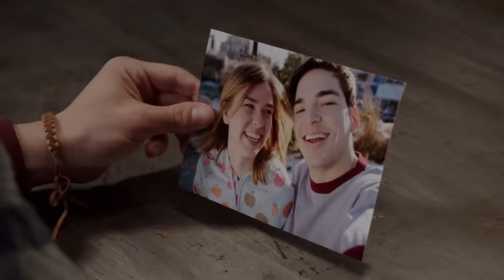Young Girl Assaulted By a Gang Her Boyfriend May Have Involvement With | Law & Order SVU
It is believed by the detectives that the boyfriend of a young girl is suspected to be involved with a gang however after his own girlfriend attempts to kill herself, she sets the record straight to the detectives that her boyfriend has no involvement with what happened to her.

Season 15 Episode 13 "Betrayal's Climax": Amaro suspects the boyfriend of a missing girl is involved with a gang. When the boyfriend refuses to talk, the cops are forced to arrest him, which escalates violence. Sergeant Benson becomes the SVU's new commanding officer.